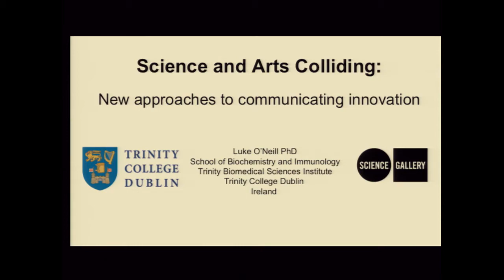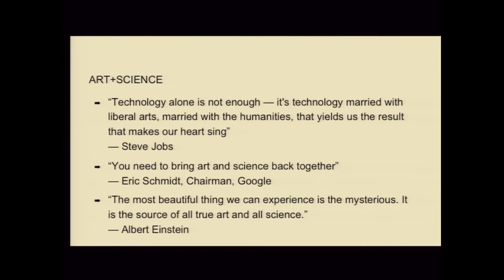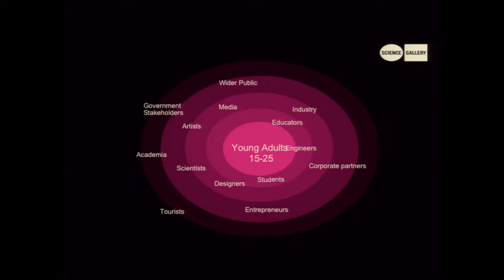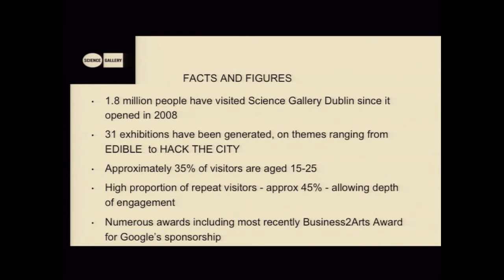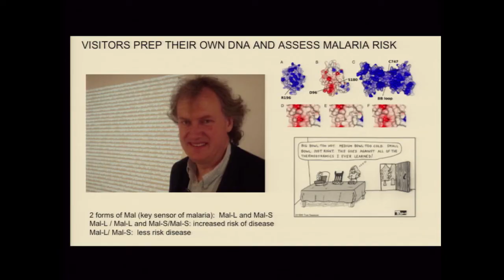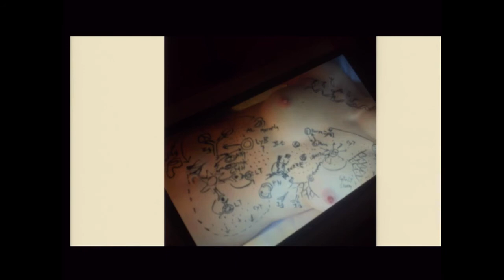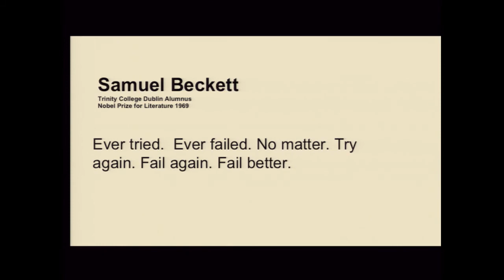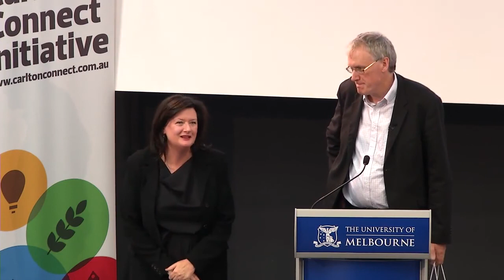3rd Annual DICE lecture Science %26 Arts Colliding New Approaches to communicating innovation HD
The Carlton Connect Initiative’s 3rd Annual DICE Lecture will be presented by leading scientist and Boyle medallist, Professor Luke O’Neill of Trinity College, Dublin.

Exploring the interactions between art and science through innovative approaches, Professor O’Neill will recount his experience with the wildly successful ‘Science Gallery’ in Dublin.
This interactive session will consider the potentials of bridging the gap between these often-disparate disciplines. Artists, designers and scientists have the opportunity to foster innovation together, and a new medium emerges for the wider community to interact and engage with new ideas. By offering this ‘public curation’ of research, the collision of art and science, initiatives like the Science Gallery assists in democratising the role of engagement as it relates to innovation; leading to new possibilities, new knowledge and new networks.

The DICE – “Dialogues on Innovation, Creativity and Entrepreneurship” – Lectures, intend to explore Australia’s complex relationship with risk and risk-takers in the context of an increasingly knowledge-based economy.